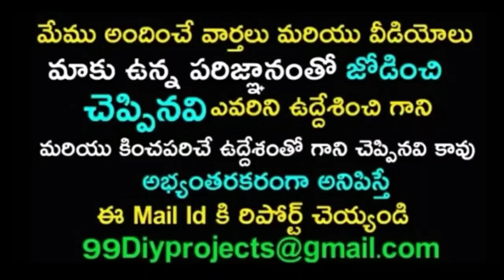జగన్ ప్రమాణస్వీకారానికి బాబుని పిలిస్తే | Ys.Jagan Invited Chandrababu For Pramanaswikaaram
జగన్ ప్రమాణస్వీకారానికి బాబుని పిలిస్తే | Jagan Invited Chandrababu For Pramanaswikaaram